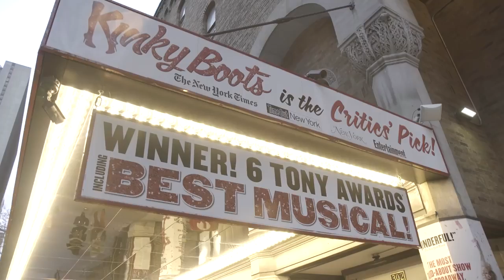Pentatonix's Kirstin Maldonado Joins KINKY BOOTS on Broadway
See Pentatonix's Kirstin Maldonado as "Lauren" in KINKY BOOTS on Broadway through April 8! Tickets Now in its fifth smash year on Broadway, KINKY BOOTS is the winner of every major BEST MUSICAL award, including the Tony®, the Grammy® and London’s Olivier Award. Featuring 16 original songs by pop icon and champion of equality CYNDI LAUPER, this dazzling sensation is inspiring audiences around the world to LET LOVE SHINE! Based on true events, KINKY BOOTS tells the heartwarming and humorous story of two people with nothing in common — or so they think! Charlie is a factory owner struggling to save his family business. Lola is a fabulous entertainer with a wildly exciting idea. With a little compassion and a lot of understanding, this unexpected pair learns to embrace their differences and creates a line of sturdy stilettos unlike any the world has ever seen! But in the end, their most sensational achievement is their friendship. There’s never been a better time to see KINKY BOOTS. It’s a celebration of the best in all of us — the challenges that shape our journey, the joys that keep us going and the shoes that lift us up along the way!